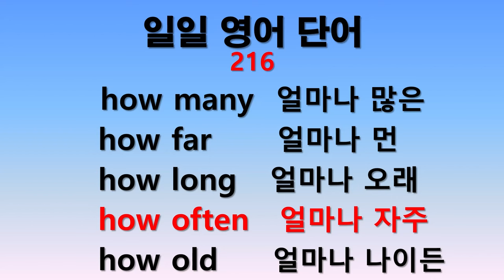일일 영어단어 216